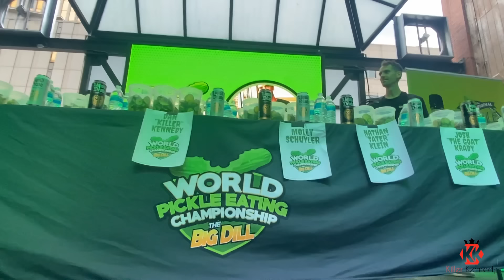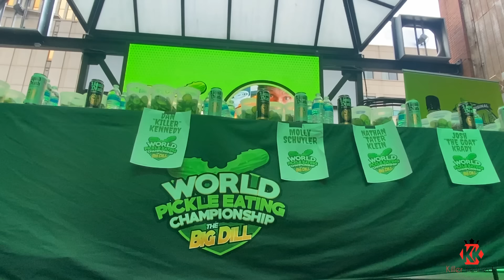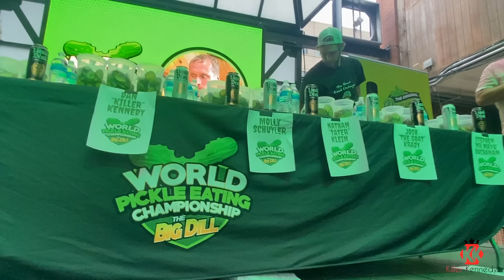$5000 Dollar Pickle Eating Contest | manvfood | Molly Schuyler